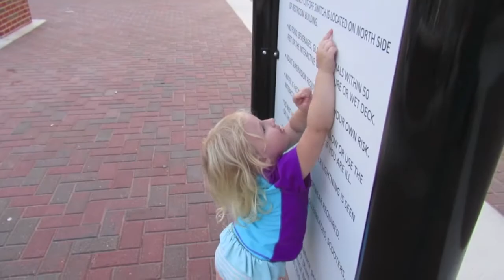США: Шопинг с девчонками - 7 июля 2017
Эта серия влога начинается с консервирования следующей партии огурчиков, перекус у бабушки, шопинг в двух разных магазинах и фонтаны с подсветкой, когда уже темно.